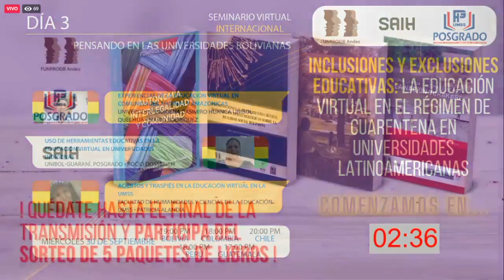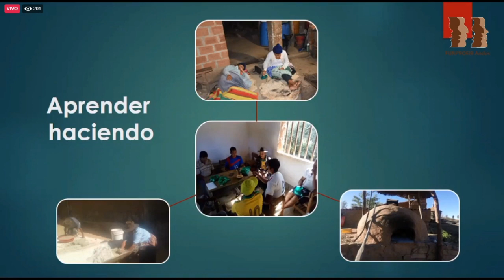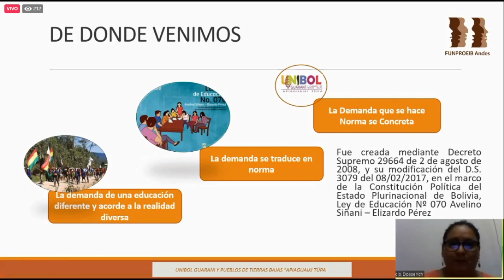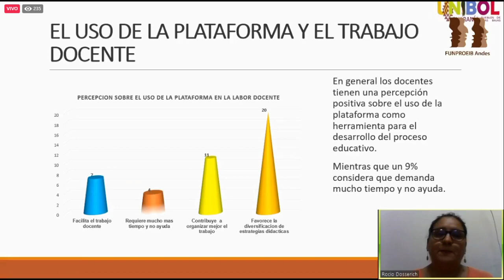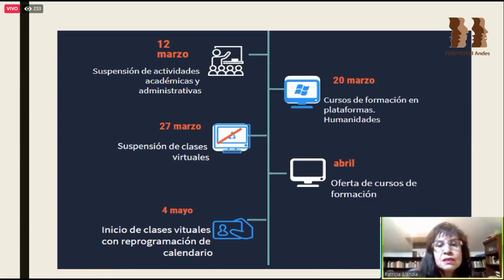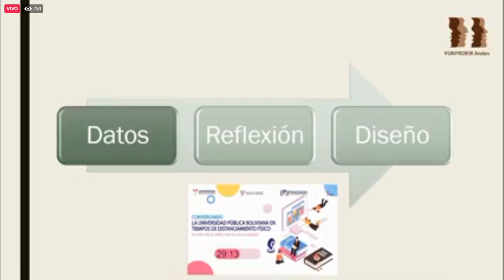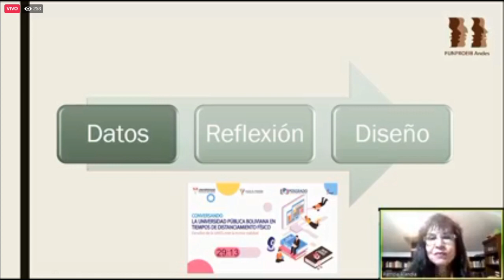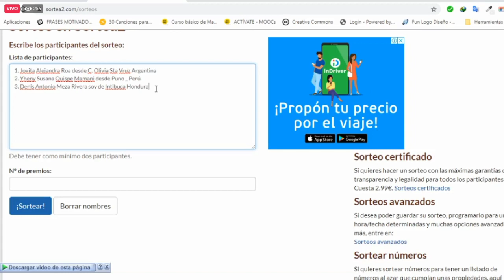Tercera sesión del seminario virtual internacional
Seminario virtual internacional "Inclusiones y exclusiones educativas"